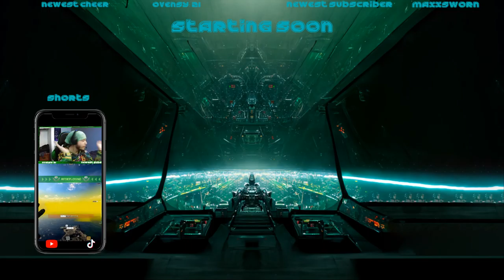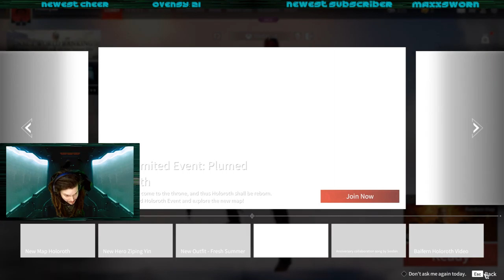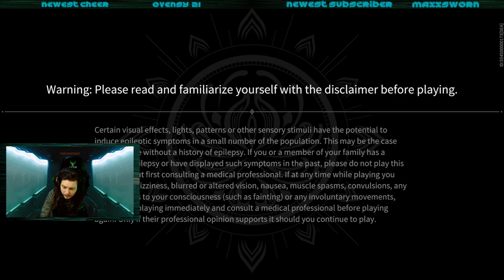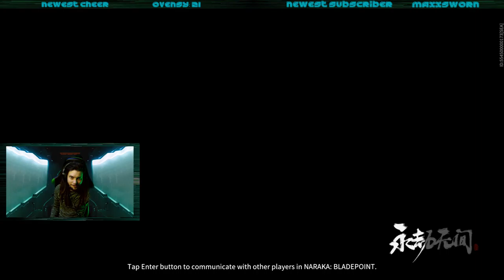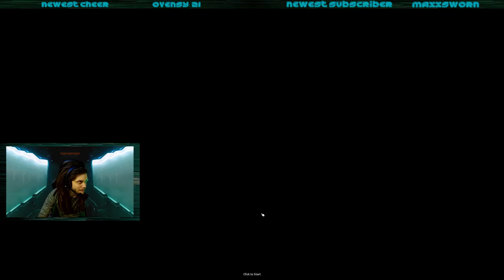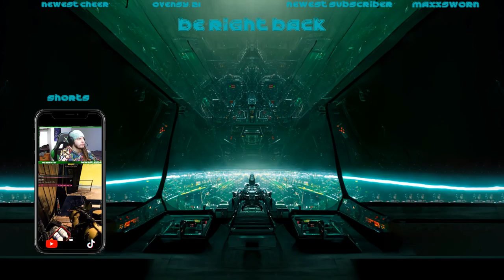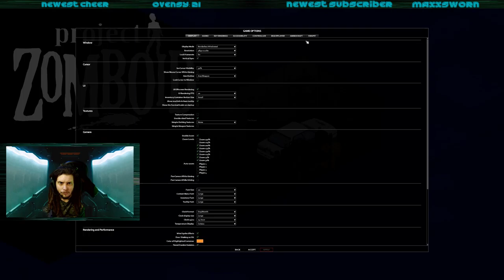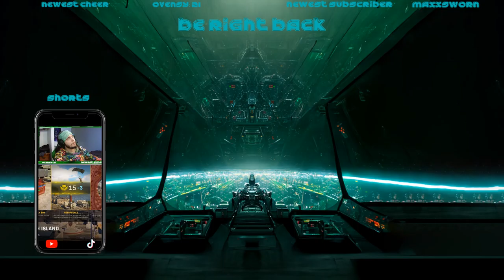Wuko AI Upgrade Testing | Naraka Fail | Project Zomboid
Naraka broke my stream lol